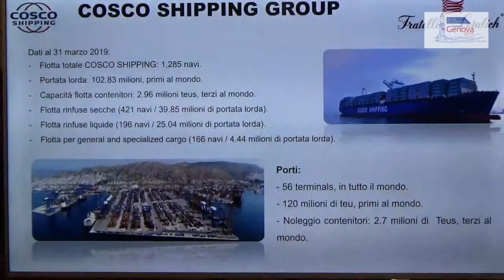Augusto Cosulich, amministratore delegato Fratelli Cosulich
Non avere pregiudizi, né paure nei confronti della Cina. Lo dichiara chi con i cinesi ci lavora da moltissimi anni, come Augusto Cosulich